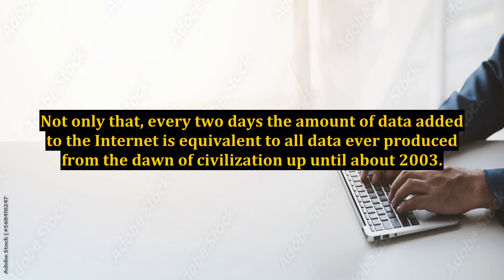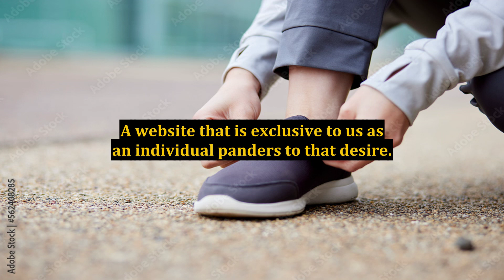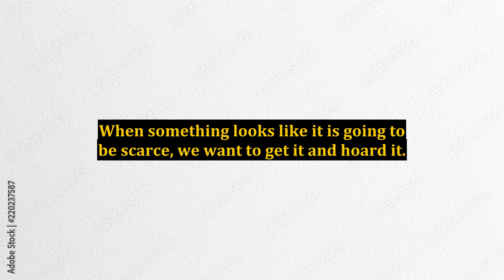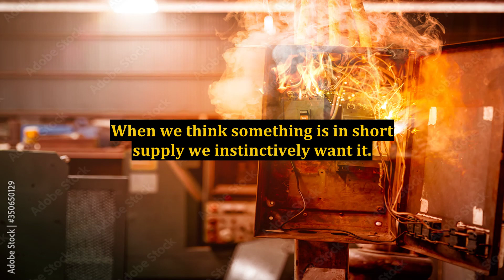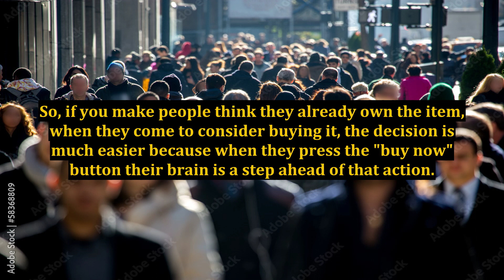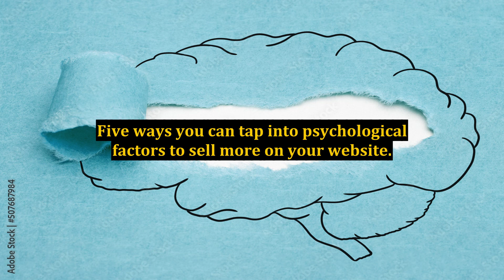5 Psychological Ways to Increase Online Business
5 Psychological Ways to Increase Online Business

how to increase sales,increase conversions,how to increase sales in your business,how to increase sales in restaurant business,how to sell online,5 steps to boost your online sales through psychology,business,how to improve your sales process and increase business,psychological tips to do well in interview,psychological tricks to be more attractive,psychological hacks to ace interview,psychological tricks to ace interview